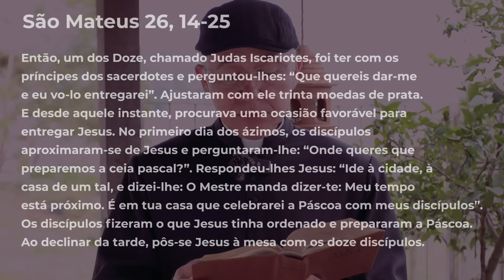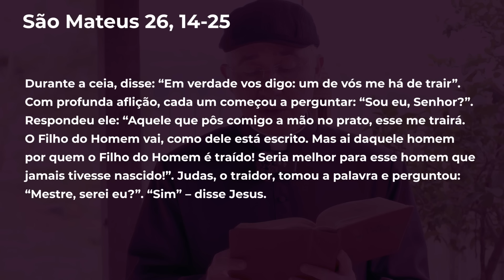Quanto mais comungarmos, mais seremos santos? | Meditações para a Quaresma #43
Meditação do Evangelho (Mt 26,14-25)

Naquele tempo, 14 um dos doze discípulos, chamado Judas Iscariotes, foi ter com os sumos sacerdotes 15 e disse: “Que me dareis se vos entregar Jesus?” Combinaram, então, trinta moedas de prata. 16 E daí em diante, Judas procurava uma oportunidade para entregar Jesus.

17 No primeiro dia da festa dos Ázimos, os discípulos aproximaram-se de Jesus e perguntaram: “Onde queres que façamos os preparativos para comer a Páscoa?” 18 Jesus respondeu: “Ide à cidade, procurai certo homem e dizei-lhe: ‘O Mestre manda dizer: o meu tempo está próximo, vou celebrar a Páscoa em tua casa, junto com meus discípulos’”.

19 Os discípulos fizeram como Jesus mandou e prepararam a Páscoa. 20 Ao cair da tarde, Jesus pôs-se à mesa com os doze discípulos. 21 Enquanto comiam, Jesus disse: “Em verdade eu vos digo, um de vós vai me trair”. 22 Eles ficaram muito tristes e, um por um, começaram a lhe perguntar: “Senhor, será que sou eu?”23 Jesus respondeu: “Quem vai me trair é aquele que comigo põe a mão no prato. 24 O Filho do Homem vai morrer, conforme diz a Escritura a respeito dele. Contudo, ai daquele que trair o Filho do Homem! Seria melhor que nunca tivesse nascido!” 25 Então Judas, o traidor, perguntou: “Mestre, serei eu?” Jesus lhe respondeu: “Tu o dizes”.

Caso queira aprender mais sobre a Fé Católica de 2000 anos e ainda ajudar o nosso apostolado, assine o nosso